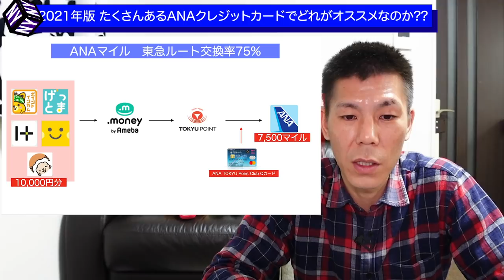【クレジットカード】たくさんあるANAクレジットカードどれがオススメ!?2021年版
2021年版のオススメのANAクレジットカード解説です。ひとそれぞれ状況によってオススメできるクレジットカードは変わってきますので合うクレジットカードを探してみてください。

【目次】
00:00　今回の動画について
00:58　2021年現在オススメクレジットカード
02:13　ANA一般カード
05:10　ANAワイドカード
05:42　ANAゴールドカード
09:40　ANAプラチナカード
12:29　まとめ

☑️使用機材